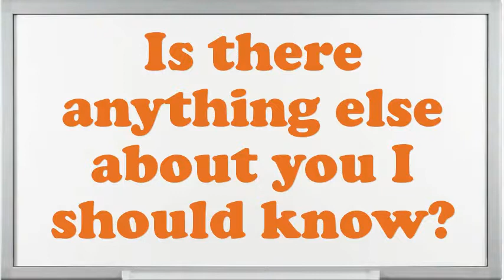Label Sewer Hand interview questions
Interview Questions for Label Sewer Hand.What makes your comforts about an Label Sewer Hand position?What are your professional objectives for an Label Sewer Hand?What encouragement preparation would you demand being capable to do this Label Sewer Hand job?What achievements have you gained working as an expertise Label Sewer Hand?Why do you think you are eligible for the position of Label Sewer Hand?Give me an example of a stressful condition for Label Sewer Hand?Do you believe you are over certified for the position this Label Sewer Hand?How many projects simultaneously you have worked as an Label Sewer Hand?10 popular interview questions, commonly asked interview questions, first job interview questions,